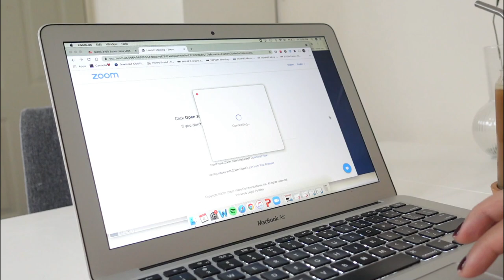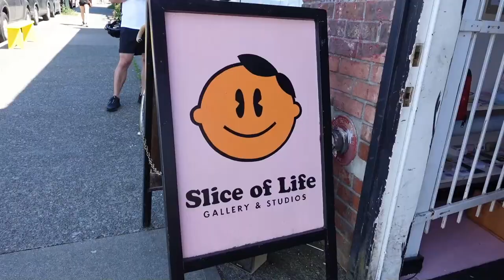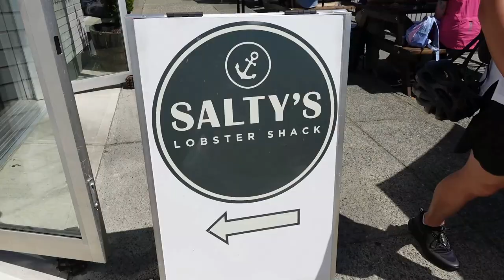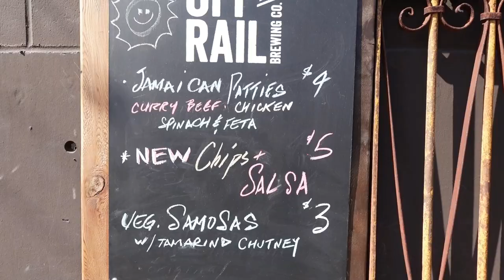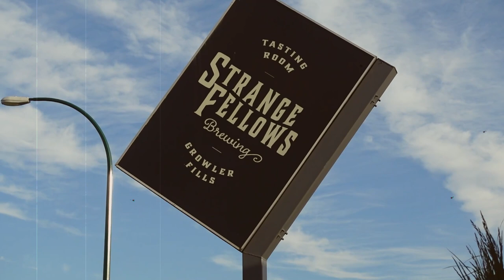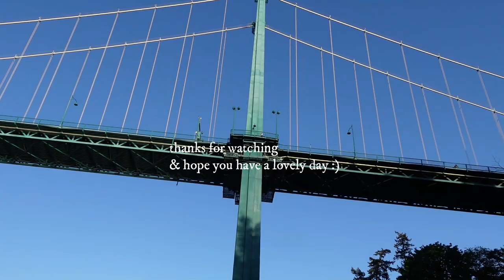Day in my life | nursing school, biking around the city, drinks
Hey friends! I never thought that nursing school could be so chill lol. lately I've found myself having so much more free time to enjoy slow mornings, listen to audiobooks, and go biking!
Anyway, hope you enjoy watching my school/life balance and I'll see you soon in my next video :)